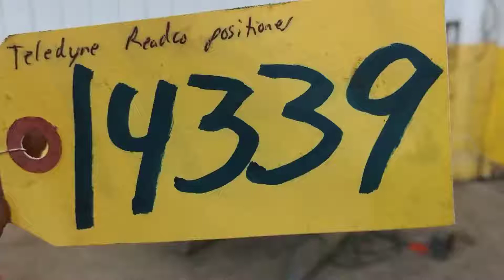UPC-25 TELEDYNE READCO POSITIONER: STOCK #14339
FOR SALE